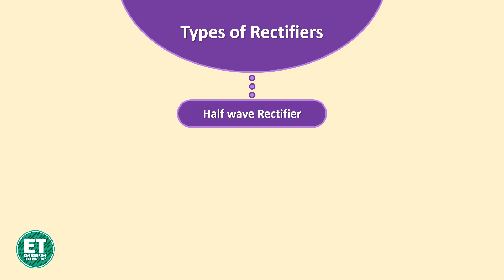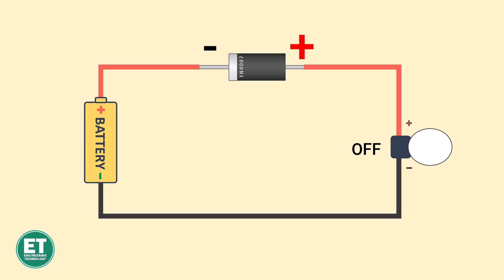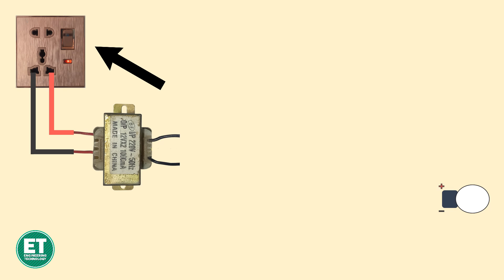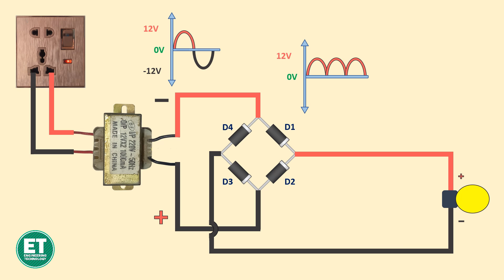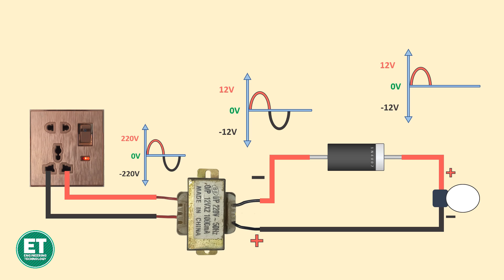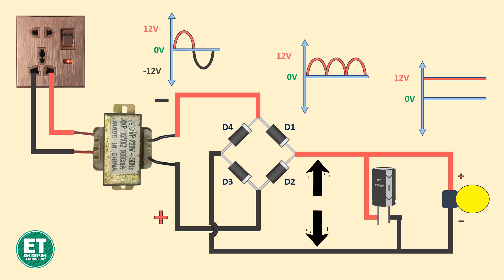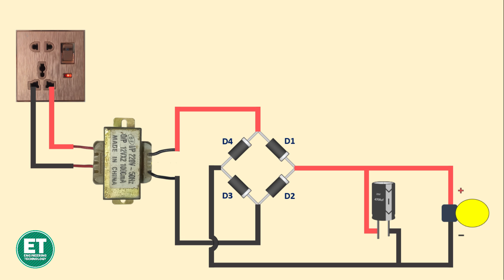রে‌ক্টিফায়ার কি, AC to DC ক‌রে কিভা‌বে? Full wave bridge Rectifier. Center tap & half wave rectifier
এই ভি‌ডিও‌তে আপনারা জান‌তে পার‌বেন রে‌ক্টিফায়া‌র সম্প‌র্কে বিস্তা‌রিত । রে‌ক্টিফায়ার কি, কিভা‌বে কাজ ক‌রে, কত প্রকার, এছাড়াও কিভা‌বে AC কা‌রেন্টকে DC কা‌রেন্ট করা হয়, কিভা‌বে বি‌ভিন্ন ধর‌নের রে‌ক্টিফায়ার কাজ ক‌রে । যে কো‌নো AC to DC Electronics Circuit এর জন্য রে‌ক্টিফায়ার কেন এতো গুরুত্বপূর্ন । নি‌জেরা কিভা‌বে রে‌ক্টিফায়ার বানা‌তে পার‌বেন, ইত্যা‌তি বি‌ভিন্ন বিষয় সম্প‌র্কে আলোচনা করা হ‌য়ে‌ছে এই ভি‌ডিও‌তে ।

এই ধর‌নের বেশ কিছু animation video এই চ্যা‌নে‌লে আছে । সেগু‌লো দেখার জন্য অনু‌রোধ রই‌লো । হয় তো আপনার উপকা‌রে আস‌বে ।

ENGINEERING TECHNOLOGY
channel এর পা‌শে থাকার জন্য

Links of other videos of this channel.